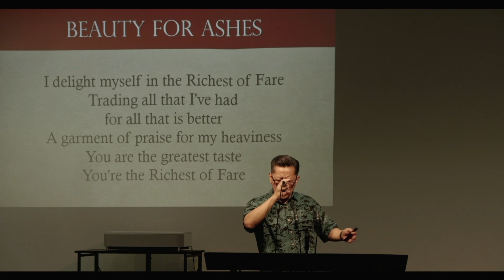A Better Preistly Worship Psalm 110 082224